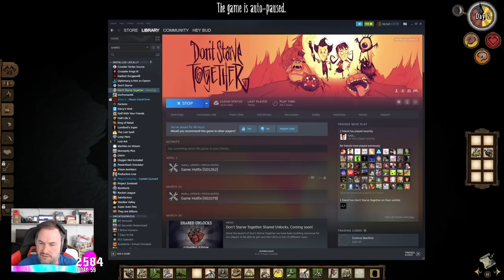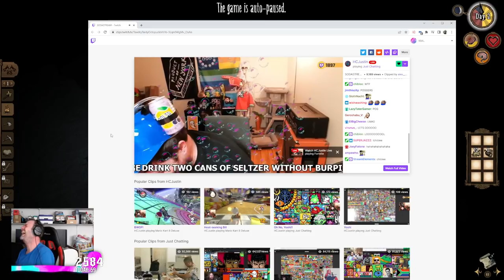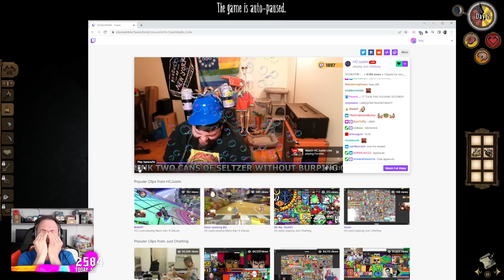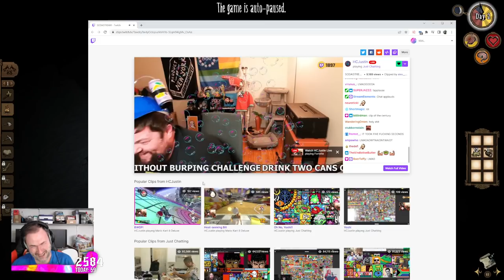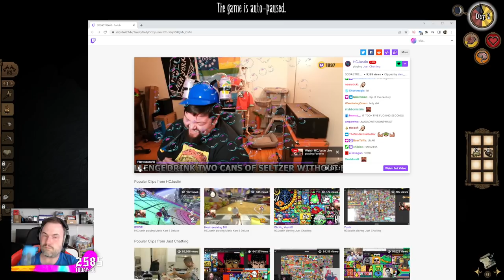Sips Plays Don't Starve Together - (6/4/22)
Welcome to Don't Starve Together! Here it is in its entire, (mostly) uncut format in case you want to see it all happen from start to finish. I stream most weekdays (GMT timezone).